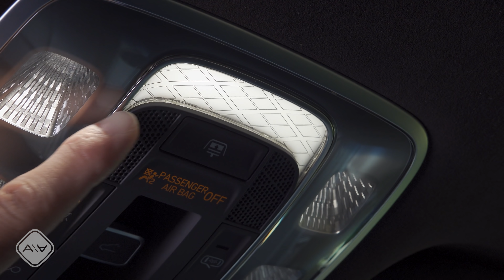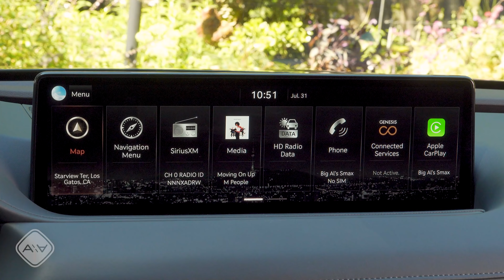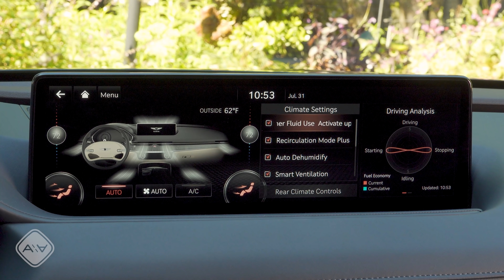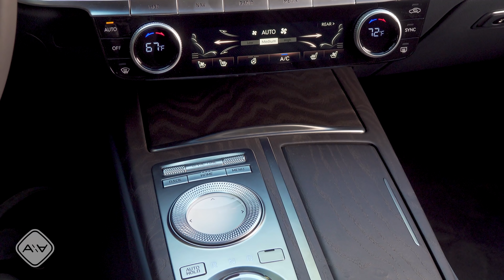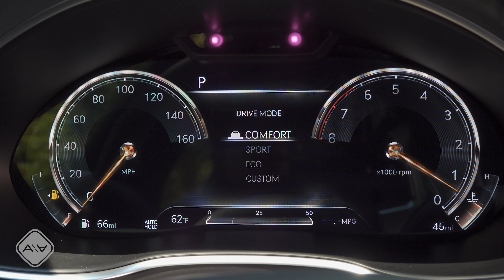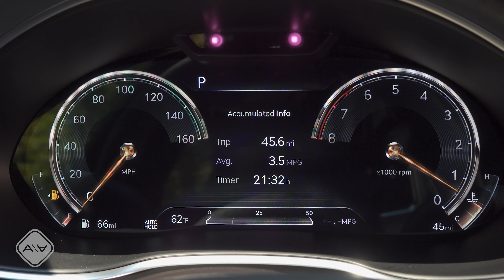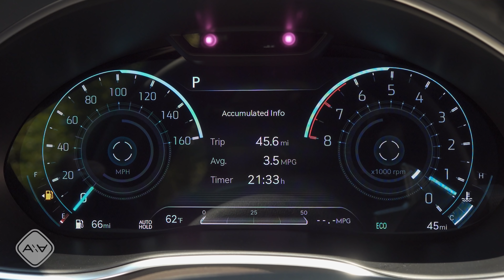Third Time's The Charm | 2021 Genesis G80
Genesis started as a novelty in Hyundai's American lineup in 2009 but its popularity helped to justify the brand we now know as Genesis. The flagship of the Genesis brand is of course now the G90, but the G80 will always be the Genesis of Genesis. Now in its third generation, the 2021 G80 sports an all-new platform, new engines and a dramatic update to the brand's interior and exterior styling. It's also entering a world with less competition now that Lexus has killed off their GS sedan for 2021. Does that mean third time's the charm? Not quite... You see, the G80 had already outsold the Lexus competition in this segment for 9 out of the last 10 years...